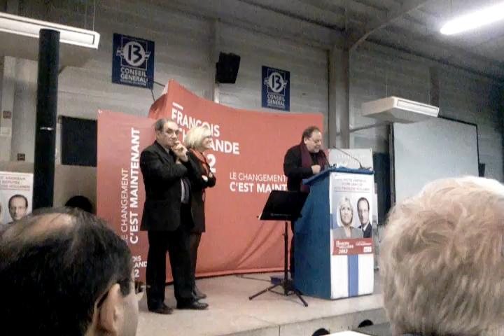Roland Povinelli : Sarkozy est un voyou et un menteur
Lors du meeting socialiste du 10 janvier 2012 qui se tenait à la Semoulerie, dans le 13ème arrondissement de Marseille, Roland Povinelli (Maire d'Allauch - Bouches du Rhone) a démontré que Nicolas Sarkozy n'avait su que mentir aux Français ... les explications en image.